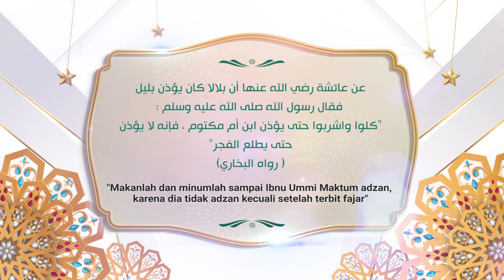3 HARI LAGI MENJELANG RAMADAN 1444H